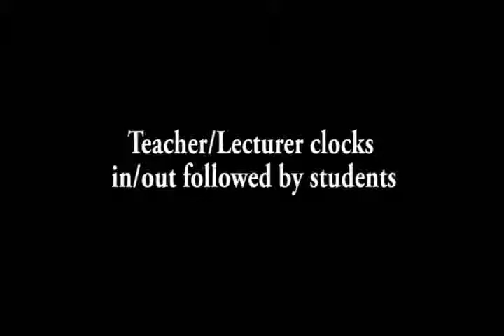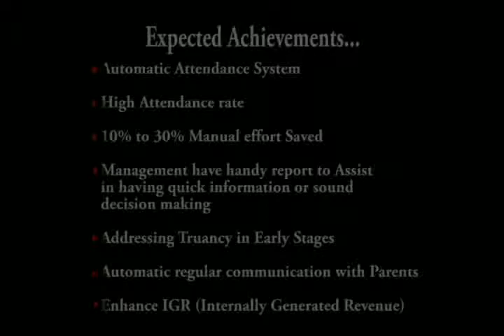Lecture or Class Period Attendant Solution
StraBIT limited the trusted leader in innovative and high performance HR tools and Biometric tracking systems, today introduced five products that tackle today's biggest school's management challenges -including Lecture Attendant & Examination Surveillance, Childcare & Parent Authentication, Comprehensive Student Tracking, Boarding School Monitoring Solutions as part of the company's portfolio of Tracking Solutions.